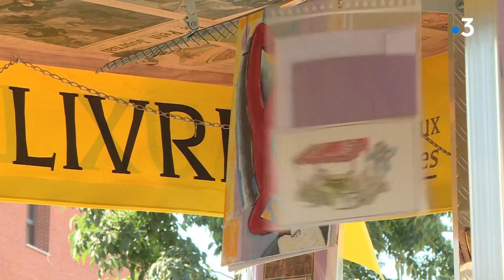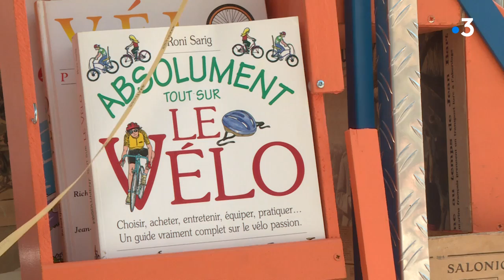A Montauban, un bouquiniste invente le "Vélivres", un triporteur chargé d'ouvrages d'occasion